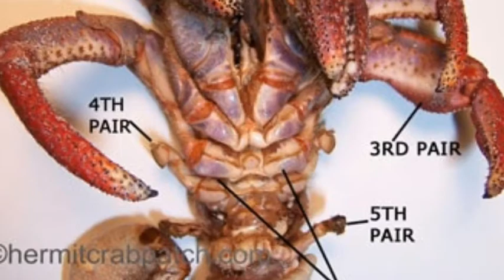Male vs Female Hermit Crab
Hello I'm crazyhermitcrab. I'm not just crazy for crabs, I also have cats, frogs, lizards, fish, hamsters, ferrets, and more.

It really means a lot when I get comments, so please leave some feedback.

Hello! My Name is Ingrid. I will assure you that all my pets are receiving individual treatment and care. If you have any concerns about my animals health or well-being please refrain because if any animal is sick I can care for it, some homes for my pets may be temporary. Before you comment just make sure it is positive. I will not tolerate any hateful or positive remarks. Make sure to share and like the video.
For a chance to get a shout out do the one or more of the following and tell me when your done: